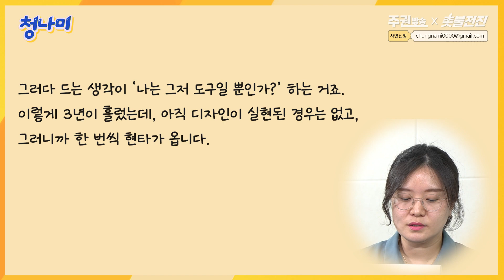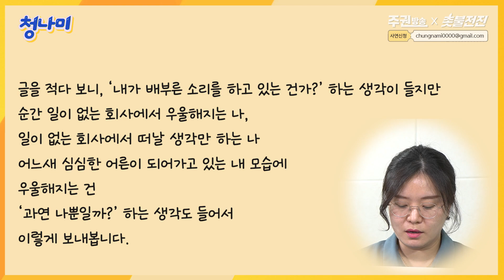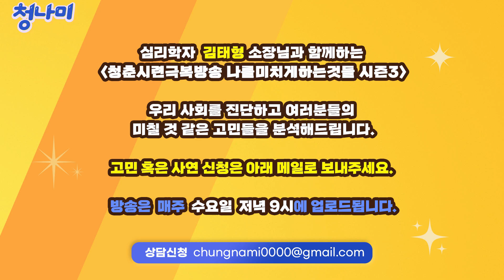[청나미 고민상담] 사랑을 많이 받고 자란 사람의 건강한 고민은?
저의 고민은 '일이 없는 회사에서 우울해지는 나'입니다.

이게 상담 주제가 될 수 있는 건가 싶지만, 일이 없는 회사에서 세상 모든 부정적인 생각들이 드는 저의 상태가 궁금해서 보내봅니다.

4년 전 시작된 촛불항쟁은 현재 진행형입니다.